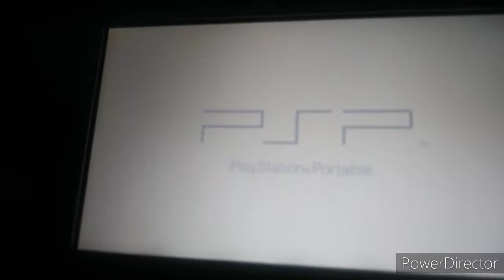Danganronpa 2 for the PSP